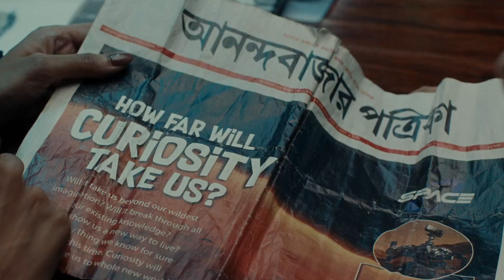Deaflympics के भारतीय सूरमाओं से PM Modi ने की मुलाकात...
हाल ही में खत्म हुए Deaflympics से लौटे भारतीय सूरमाओं से PM Modi ने की मुलाकात...